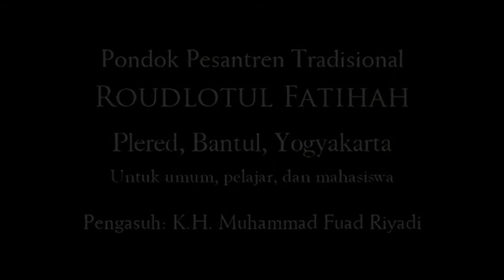Tata Cara Bersin & Menguap (23-12-2014, Sel. Ngaji bareng Kyai Fuad Plered)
Ngaji bareng Kyai Fuad Plered (K.H. Muhammad Fuad Riyadi).
Kitab Nashoihuddiniyyah, Irsyadul'ibad & Riyadlussholihin. Pondok Pesantren Tradisional Roudlotul Fatihah, Barat Kaki Gunung Sentono, Pleret, Bantul, Yogyakarta.